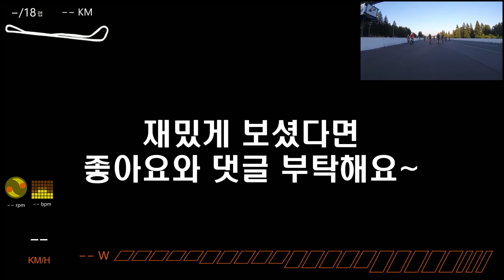피토라이더만 견제하는 레이서들! 다 때려잡는 영상 함 보쉴!?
레이스 정보:  1시간15분, 54.50km, 311w, 피크속력 65.5km/hr, 피크파워 1366

열혈 서포터 멤버 가입링크입니다! 열혈 멤버 한정 공개 영상과 나눔 이벤트 등에서 열혈 멤버들은 우선 추첨을 할 예정입니다 ㅎㅎ 가입 멤버들은 아이디 옆에 특별아이콘이 표시됩니다!
채널 후원은 더 좋은 영상들로 보답드릴게요! 액수는 가장 기본인 99센트로 책정해뒀습니다.